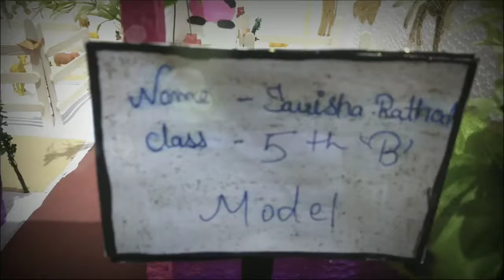Zoo model by tanisha rathod